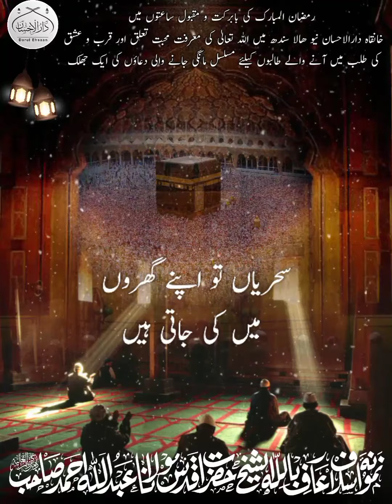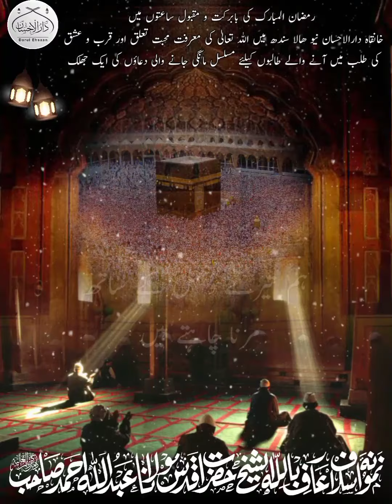اللہ کی طلب میں آنے والوں کیلئے خاص دعائیں | Molana Abdullah Ahmad